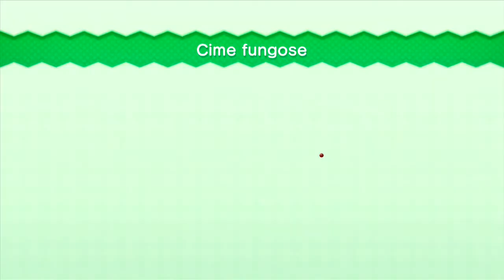New Super Mario Bros U Wii U Walkthrough World 1 All Star Coin Gameplay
Guida al World 1
con tutti gli Star Coin